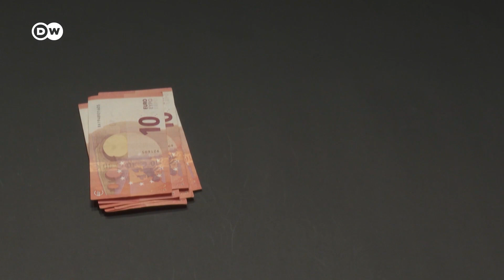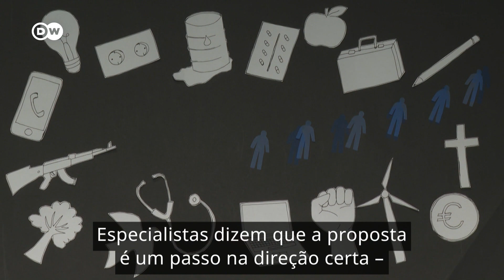Especialistas pedem medidas mais rígidas contra a corrupção na Alemanha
Depois de escândalos de corrupção envolvendo parlamentares alemães, a população e especialistas atentaram para a necessidade de uma reformulação nas regras que aumentam a transparência de processos financeiros de políticos no país.